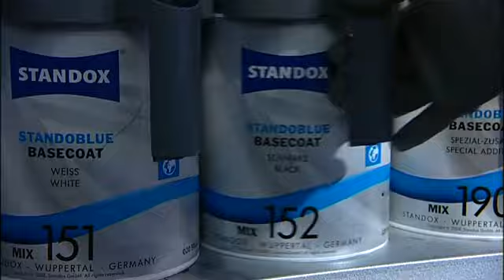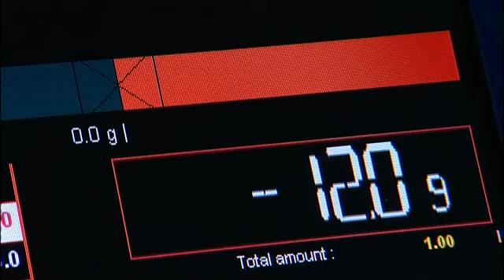Standoblue - Technologie die werkt voor u.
Standoblue is een grondlak die naadloos past in het Standox-productassortiment. Zijn innovatieve eigenschappen bieden veel voordelen voor carrosseriebedrijven.